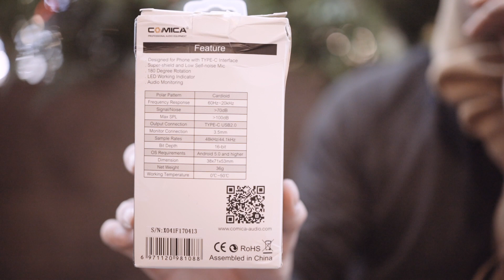Comica CVM-VS09 | Smartphone Mikrofon mit USB-C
Mikrofon auf Amazon.de

Smartphone auf Amazon.de

### MUSIK ###

(hier gibt`s Musik für deinen YouTube-Kanal)

### VIDEOBESCHREIBUNG ###

Hallo YouTube und herzlich willkommen zum Review des COMICA CVM-VS09 Mikrofon für eurer Smartphone mit USB-C-Anschluss.

+solide Gebaut, plug and play
-viele Hintergrundgeräusche

Viel Spaß,

Daniel

(Meine Kamera)
(Meine Actioncam)
(Mein Wireless Mikrofon)
(Mein Taschengimbal)
(Mein Gimbal für große Kameras)

### SOCIAL MEDIA ###

### GM-Foto ###

GM-Foto GmbH
Taunusstraße 47, 60329 Frankfurt am Main
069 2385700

### DOWNLOADS ###